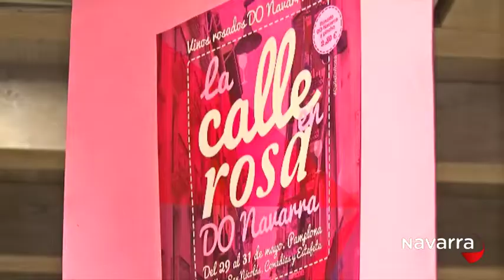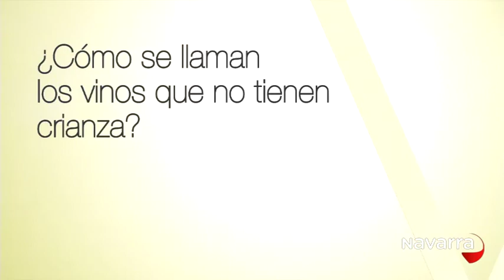DE VINOS – LA CALLE EN ROSA – 10 DE JUNIO DE 2015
Hoy nos acercamos hasta las calles San Nicolás, Comedias y Estafeta de Pamplona que, entre el 29 y 31 de mayo se tiñeron de rosa para promocionar los vinos rosados de la Denominación de Origen Navarra. Más de 30 bares participaron en esta iniciativa que busca ensalzar “las bondades” del rosado.